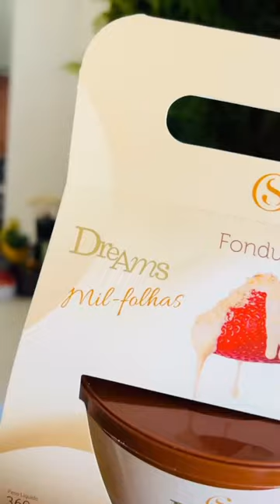Fondue Mil Folhas da Cacau Show